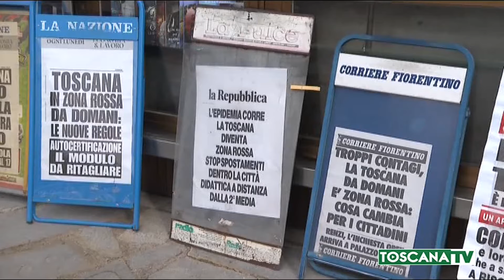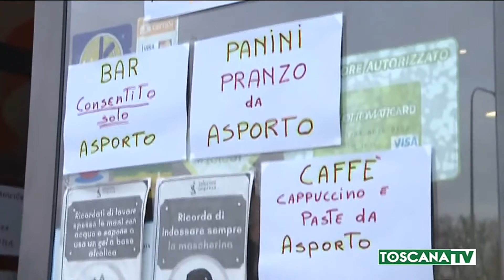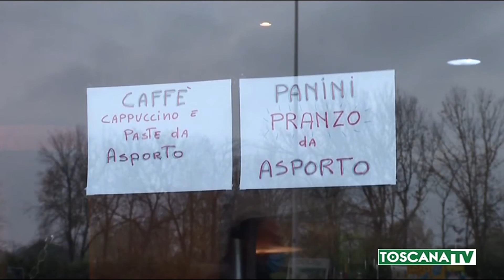2020-11-14 FIRENZE - CONFARTIGIANATO, A RISCHIO UN ARTIGIANO SU 4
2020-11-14 FIRENZE - CONFARTIGIANATO, A RISCHIO UN ARTIGIANO SU 4